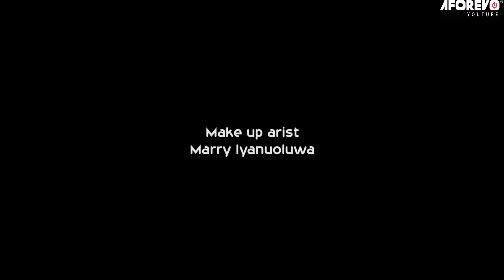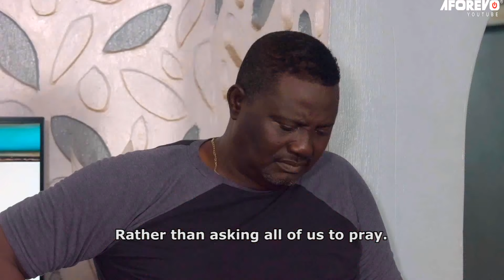ORISA APATA NLA : TRENDING NIGERIA YORUBA MOVIE STARRING GREAT YORUBA ACTORS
A top trending Yoruba movie that stars great award winning actors and other great Yoruba actors. This movie is filled with loads of lessons.